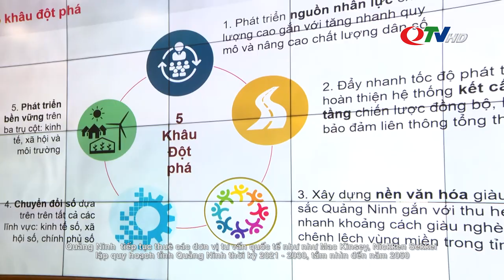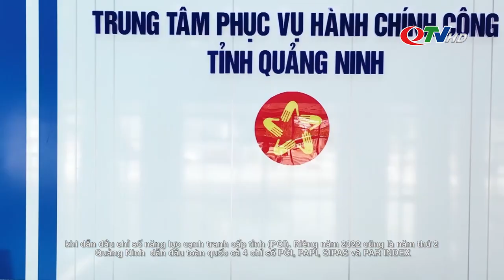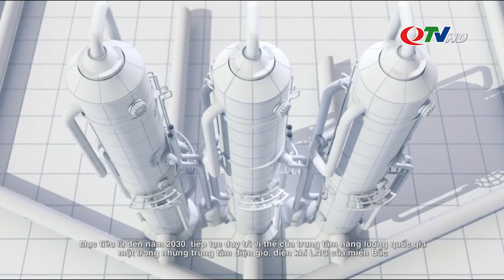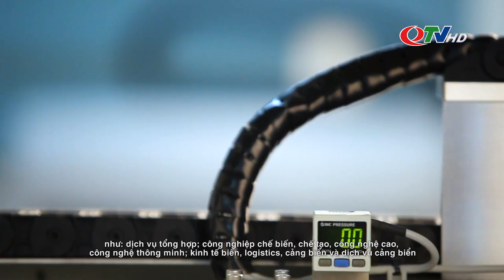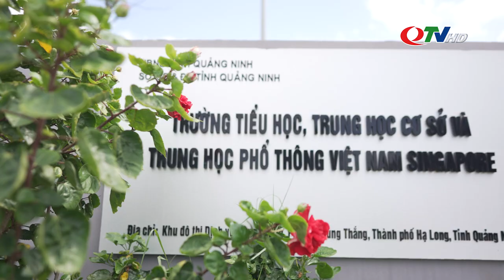[KOR-FULL] Quang Ninh Combine the best - Quảng Ninh Hội tụ và lan toả 꽝닌 융합 및 확산 2023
Quang Ninh Combine the best - Quảng Ninh  Hội tụ và lan toả 꽝닌 융합 및 확산  2023